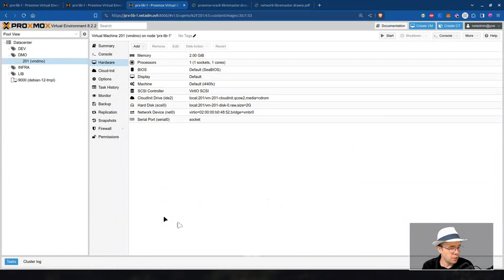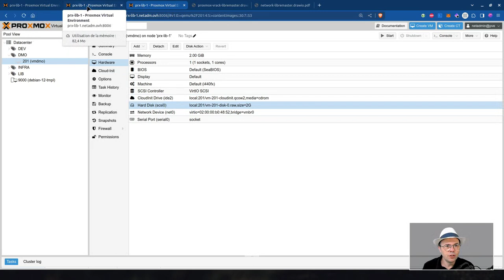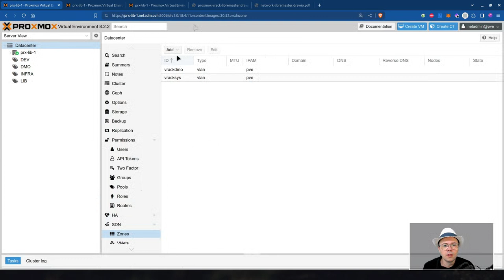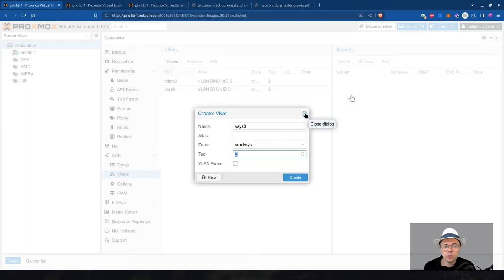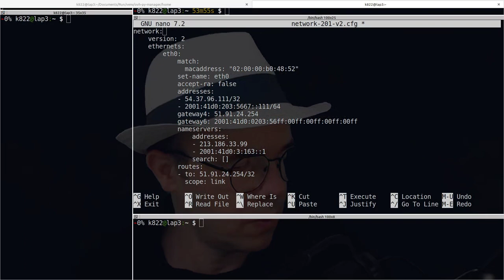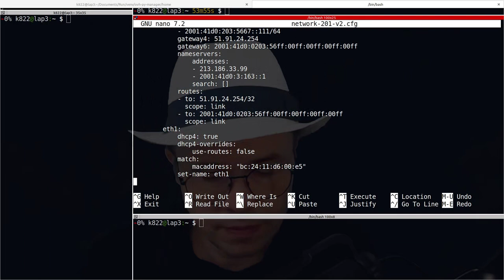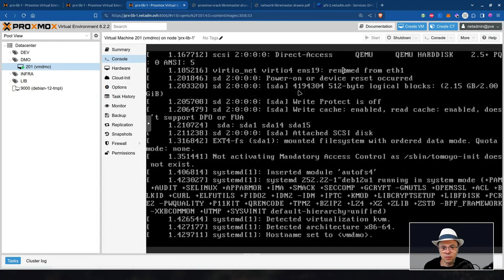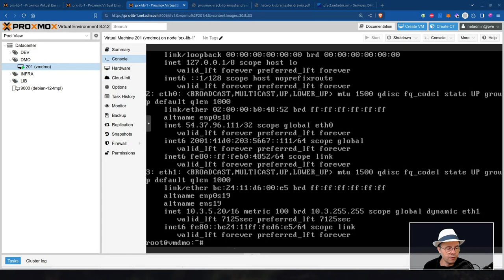Construisons une infrastructure système avec Debian sur un serveur Proxmox OVH, partie 4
🏁 Construisons ensemble une infrastructure système avec Debian sur un serveur Promox OVH, partie 4

Cette vidéo est la partie 4 d'une suite de plusieurs vidéos.

Partie 4 : Je te montre ici comment :
- Connecter le VRACK OVH à une machine virtuelle VM de Proxmox
- Créer le réseau virtuel et bridge associé
- Attribuer une IP interne par DHCP.

👉 Chaque semaine, je t'envoie, par email, des conseils privés pour t'expliquer comment j'obtiens un serveur Linux fiable et sécurisé.

Bon courage et à bientôt.

À propos

😞 L’impression d’être conseillé par des soi-disant « Expert Linux » (avant qu’ils ne disparaissent du radar) ?

👨‍ Depuis plus de 25 ans, je m'intéresse à l'administration système Linux, hébergement web et développement Puppet.

⏳ Mes méthodes de travail et mes connaissances me permettent d'obtenir du travail de qualité dans un temps raisonnable.

📚 Je ne sais pas tout et ai donc pris l’habitude de chercher les solutions par moi-même sur Internet, dans de la documentation et même dans le code source des logiciels !

Je suis totalement autonome pour apprendre de nouvelles compétences autour des logiciels libres.

💉 Lorsque c’est possible, j'expérimente ou je teste les changements de configuration sur un serveur Linux secondaire. Je note ce que je fais pour garder une trace des interventions. Je n’expérimente rien au hasard sur un serveur en production. Dans la mesure du possible, je suis l’évolution d’une configuration avec des recettes Puppet.

La stabilité et la maîtrise d’un serveur vient de cette capacité à trouver la bonne information, à tester les solutions et à suivre les changements dans le temps.

✅ Je ne travaille que sur environnement Linux à la fois pour rester bon dans ce domaine, et pour ne pas risquer le vol des données des clients.
✅ Mon poste de travail est chiffré à 100% et à jour. J'utilise, quand c'est possible, une clé physique d'authentification Yubico.
✅ Ma sauvegarde est à jour, à distance, derrière un VPN.
✅ Lorsque j'interviens sur vos données et selon le contexte du projet, je m'assure qu'une sauvegarde est présente.
✅ Je prends des notes sur mes interventions.

Mes compétences s'articulent autour de :
👉 Administration système Linux Debian
👉 Accélération/Sécurisation WordPress
👉 Infogérance Dolibarr
👉 Infogérance WordPress
👉 Développement Django / python